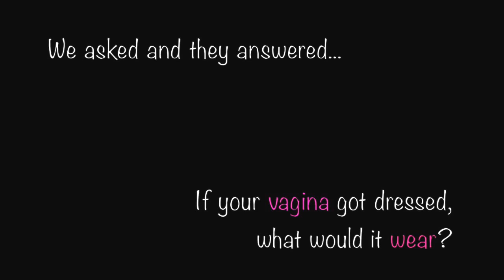V-Day UNLV Presents "THE VAGINA MONOLOGUES"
V-Day UNLV 2015 Presents a Benefit Production of Eve Ensler’s THE VAGINA MONOLOGUES! 100% of Proceeds Benefit the UNLV Interpersonal Violence Survivor Fund.

This February the UNLV Vagina Warriors will be joining V-Day, a global activist movement to stop violence against women and girls. Further information about V-Day can be found | Twitter - @VDAY

THE VAGINA MONOLOGUES
"Spellbinding, funny, and almost unbearably moving . . . it is both a work of art and an incisive piece of cultural history, a poem and a polemic, a performance and a balm and a benediction."    —Variety

Saturday February 28, 2015 @ 7pm | Artemus W. Ham Hall | Tickets: $12 (Purchase